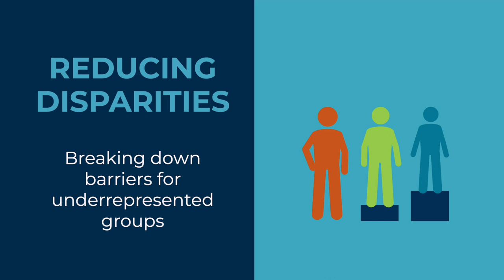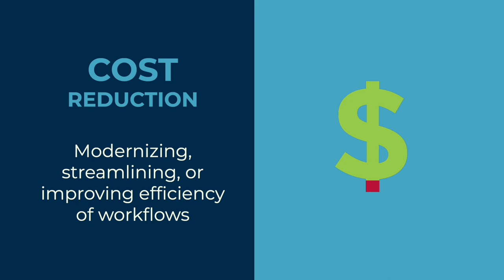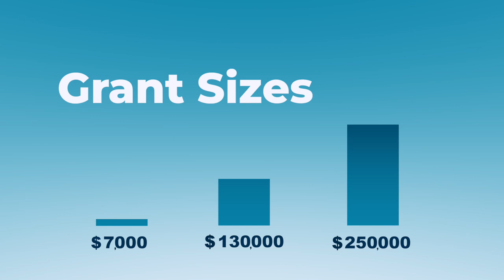Applying for the Community Technology Grants Program | Digital Equity | video production Oregon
The need for amplifying the voices of our community is more important than ever.  And video is one of the most powerful tools for engaging and connecting people. It’s a medium that can  show impact, tell stories and  educate!  And for over 20 years, the Mt Hood Cable Regulatory Commission (or MHCRC) has provided funds to nonprofits, educators, libraries and local governments to help these organizations produce video content that supports the public benefit, through the Community Technology Grants program.

Whether your project is big or small, if you qualify you should apply!  MetroEast is proud to not only be a recipient of the program, which helps us bring local programming and media education to the community, but to partner with the MHCRC to let the public know about this valuable resource and how to apply.  Find out more about the program and who should apply at MHCRC/community-grants.org.